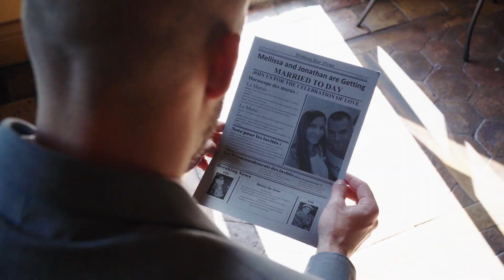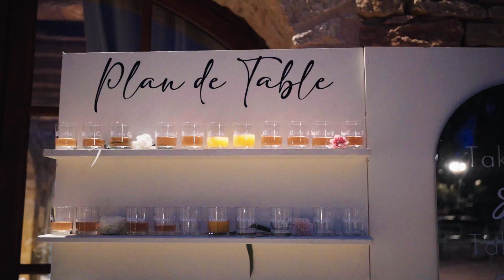Mariage de Mélissa et Jonathan - 14.10.2023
Les Margoulettes - Duo photographe et vidéaste de mariage
Captation et montage vidéo : Les Margoulettes, Tom
Photo : Les Margoulettes, Aline